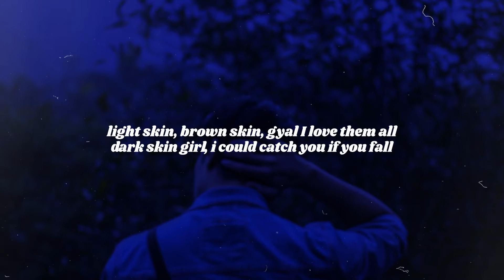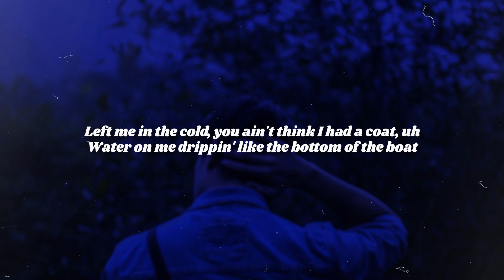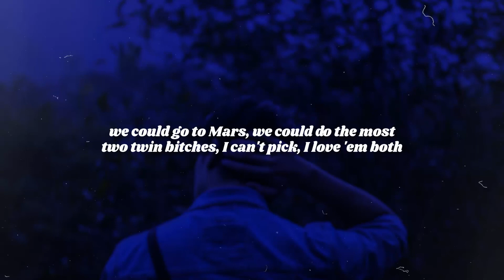Sleepy Hallow - Luv Em All (Lyrics)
Sleepy Hallow - Luv Em All (Lyrics) presented by the afterparty project